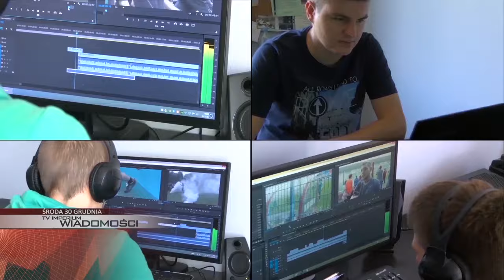Imperium Media - to MY!